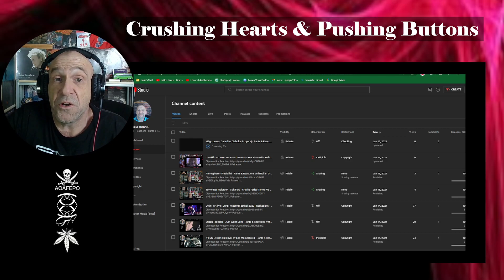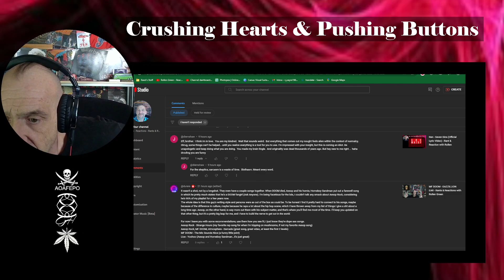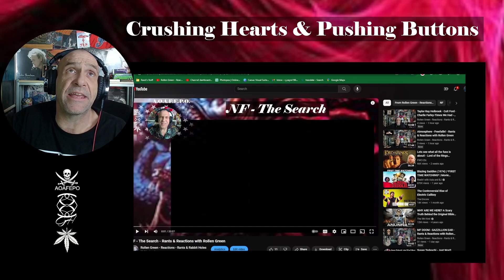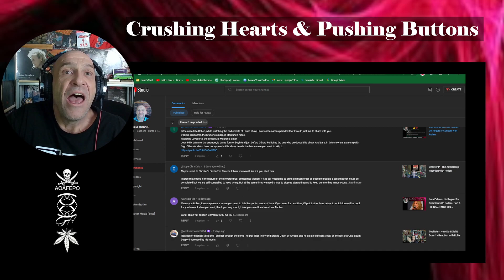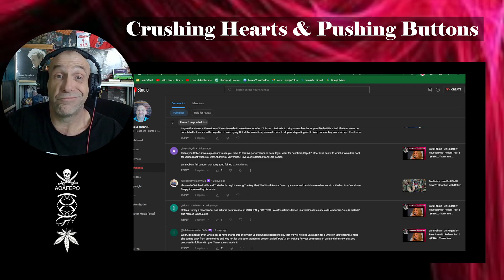Crushing Hearts & Pushing Buttons - Comments 1-15-24